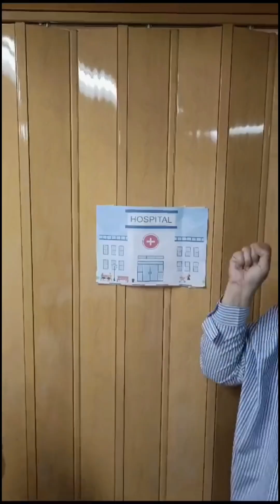Summer Class weeks 2